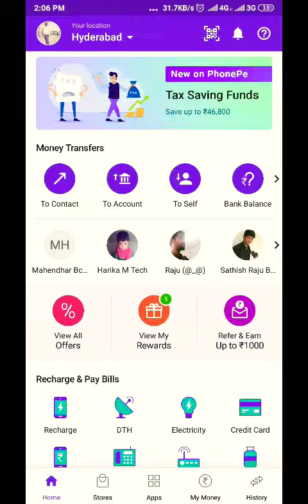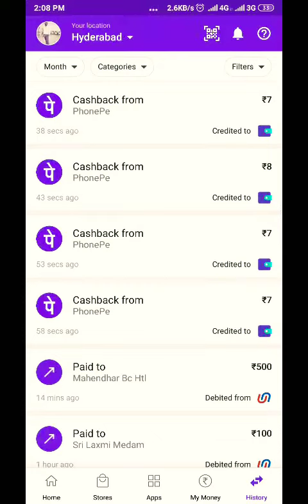Phone pe scratch card ,today 15/04/19